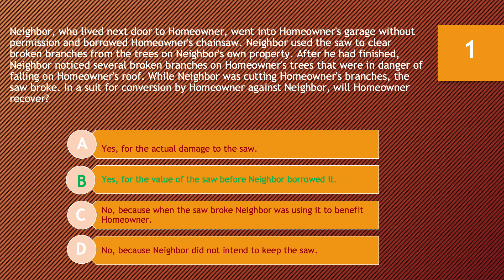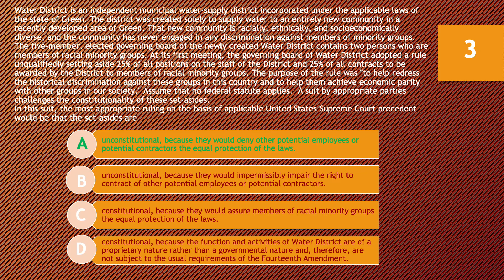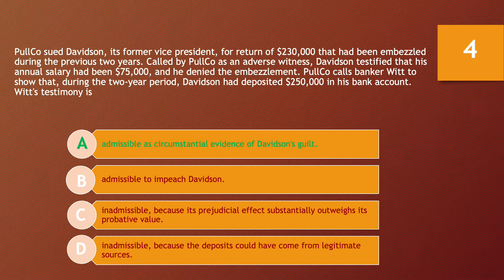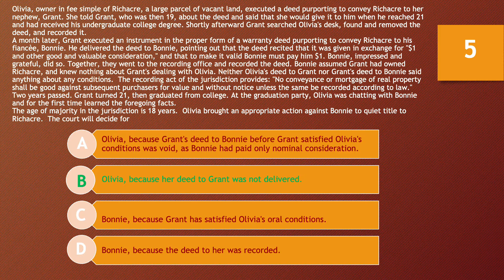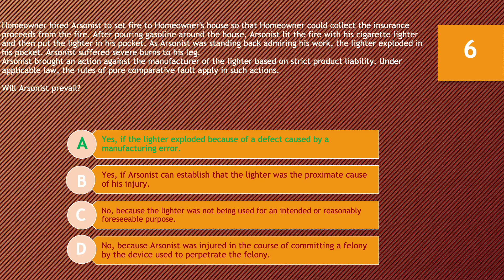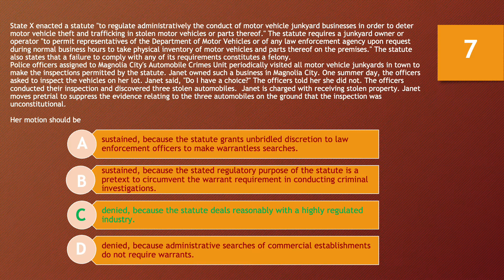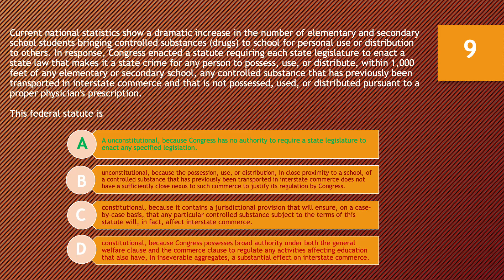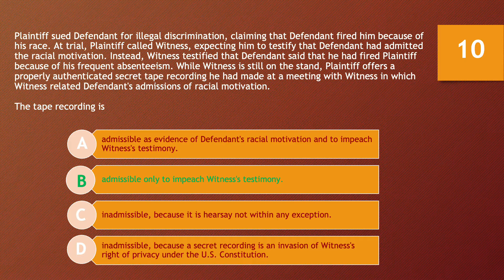Bar10 MBE lesson 6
10 daily MBE questions, answers, and rationales.